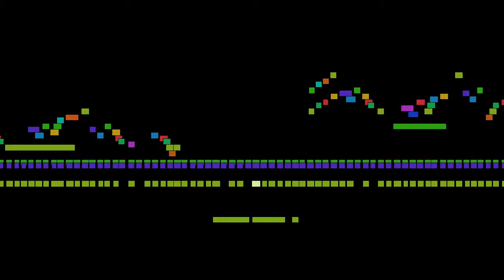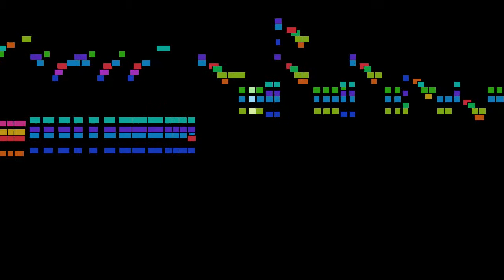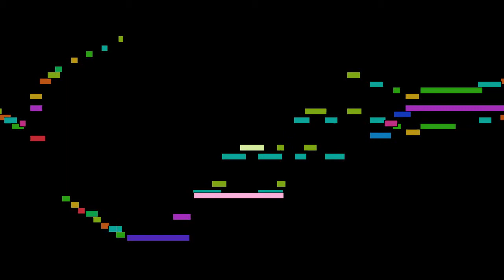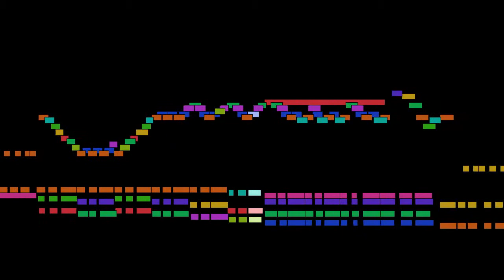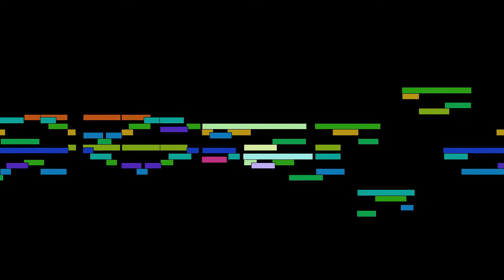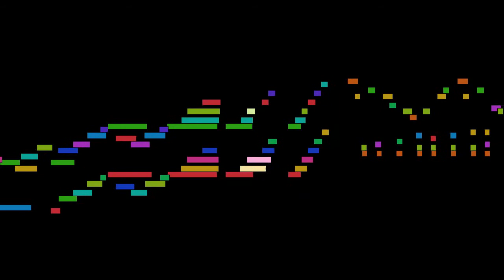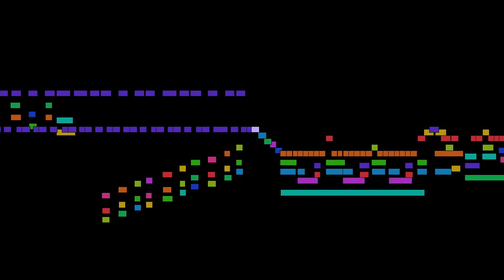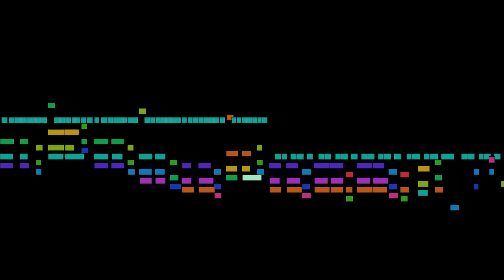Béla Bartók - Vol. 6 No. 146: Ostinato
Vol. 6 No. 146: Ostinato, by Béla Bartók, with animated score.

FAQ:

Q: Who is Béla Bartók?
A: A Hungarian composer and pianist.